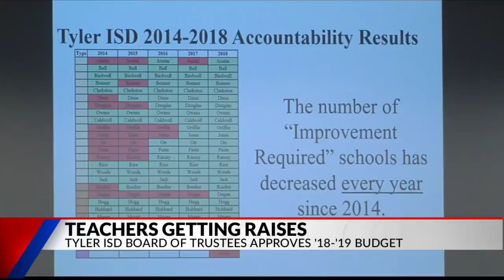Tyler ISD teachers getting raises as trustees approve budget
The Tyler ISD Board of Trustees has approved the budget for the 2018/2019 school year.